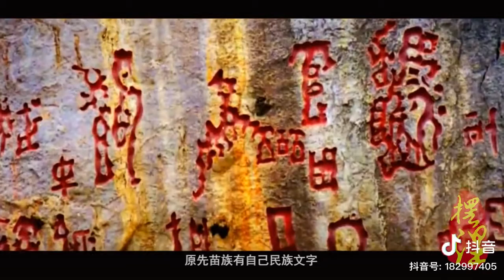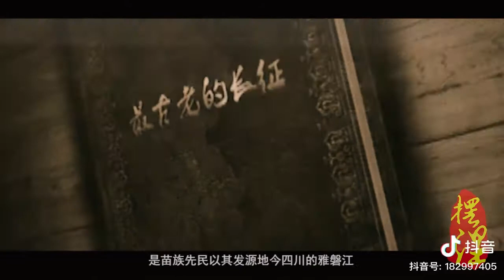Miao/hmoob history documentary